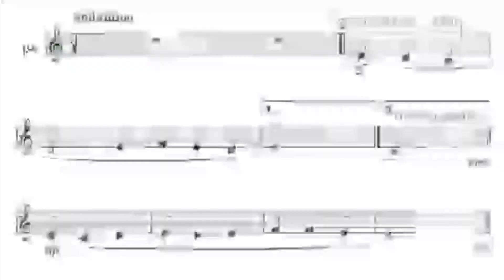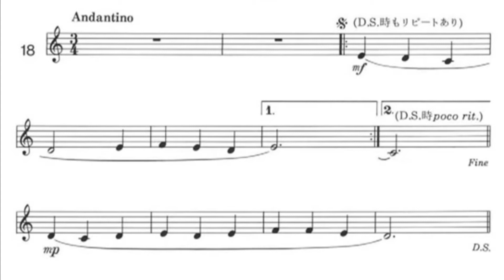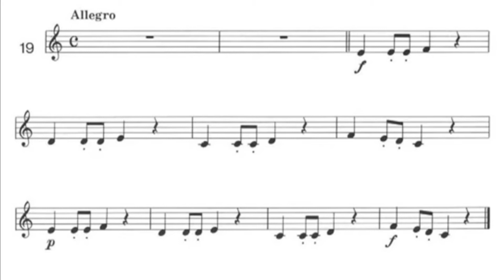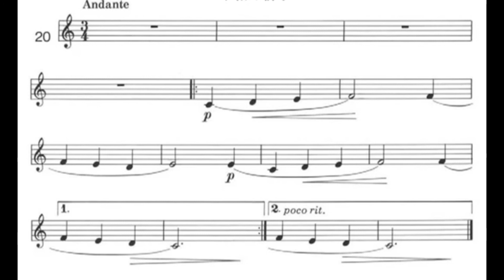Prep Solfege 18-20 (Part 7)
Preparatory Solfege 18-20 (Out of 60)